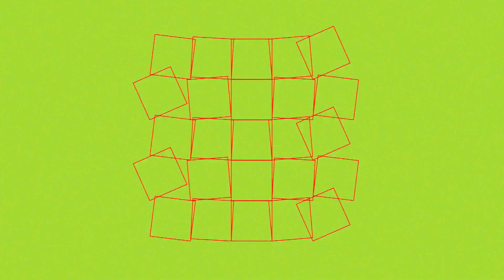271 BPM 4/4 (Tabla) Metronome